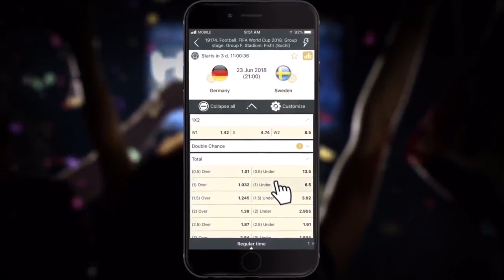chanderpaul Batting Stance Breakdown | Nothing But Cricket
Chanderpaul stance is always quite interesting isn't it?

Share it so that many Tamil audiences will get the chance to know about my channel.

Keep supporting as always You guys do!!